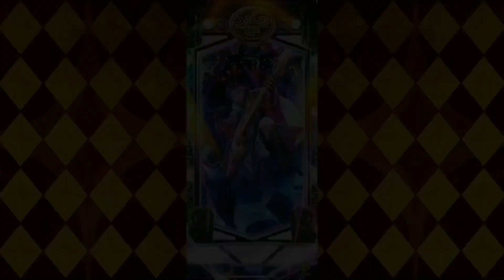Romancing SaGa Re;univerSe Battle with Treefolk (Romancing)